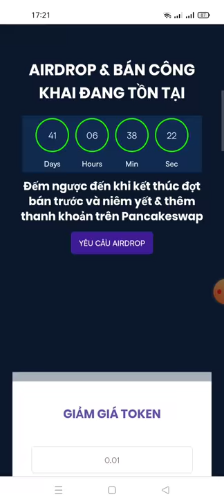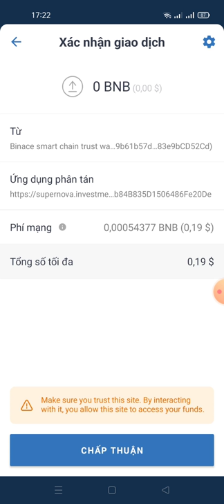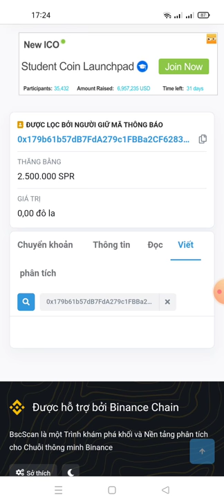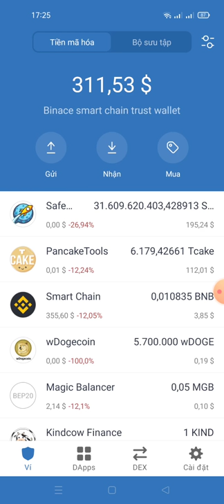Aidrop Claim 2.500.000 SPR (mạng bsc)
Link Clam

contract SPR
0xe02018491adf33b3ef3001a0e2f2139821da8d2f